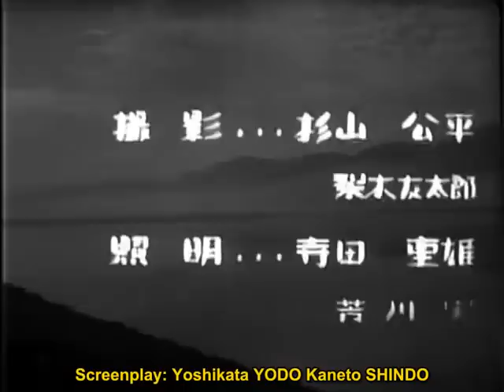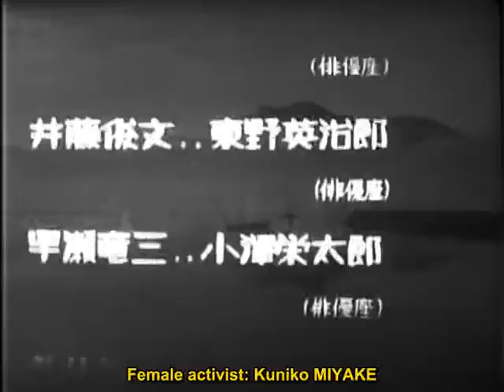MLB1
Probably the most unjustly overlooked film of Kenji Mizoguchi, it's the greatest exhibit for the defense against charges of disappointment in his forties career.  He made several decent films in the decade, from The 47 Ronin through Five Women Around Utamaro, but there can be no doubt as to what is his greatest forties film, a very definite bridge from his earlier pre-war classics to the string of fifties masterpieces before his premature death.

            In Okayama in 1880, young Eiko Hirayama expresses her discontent at her friend Chiyo's having to sell herself to the highest bidder to help her impoverished parents, and her political views lead to the closing down of her school.  Dispirited with her family and home town, she moves to Tokyo where she tries to get involved with the liberal movement.  However, she soon realises that not only will her politics not be tolerated -- she ends up spending time in prison for them -- but that the so-called liberals are hypocrites seeking freedom only for men and not for women.

It starred the ubiquitous Kinuyo Tanaka -- in her ninth of an amazing fourteen films with the master -- and was co-scripted by Yoshikata Yoda.  Familiar collaborators both, but it has a different feel to many of his more famous films.  For starters, it's a more brutal film, with very real violence in certain sequences that token a realism rare in Mizoguchi's oeuvre; indeed, the sequences of Chiyo and Eiko suffering in prison from both beatings and attempted rape are amongst the most shocking of Mizoguchi's entire career.  While aspects of this realism could be attributed to the script contribution of a young Kaneto Shindo, to counter this it must also be borne in mind that author Kogo Noda was rather associated with the work of Yasujiro Ozu, who made thirteen films from his works.  The treatment of women was always a central theme for Mizoguchi, especially in his films with Tanaka, but here the ideology stretches to the slogans of not only the liberals but Tanaka's heroine.  When she observes "as long as men won't consider women like human beings and will keep treating them like domestic tools, there won't be any freedom of rights for the people..." she may just as well be providing a court summation for Mizoguchi's illustrious career.  Yet in addition he also plays with the very notion of violence itself -- whether 'might for right' really does, as Machiavelli believed, justify the means -- and of filial devotion.  It might be seen as the obverse of Ozu's Tokyo Story (also taken from a Noda novel), which accused the youth of Japan of neglecting their parents, in that it accuses parents of encouraging their children to degrade and sell themselves to help them out, a theme that carried forward from his earlier masterwork Sisters of the Gion.

Visually, the film could only have been made by Mizoguchi, a feeling established in the opening wistful shot of villagers looking wistfully out to sea and of the various slow tracking shots along the dockside.  Beautifully shot and with Mizoguchi's typically careful framing devices, it's a film whose look proves somewhat hard to dislodge.  He's also helped by two excellent performances; from Mito as the heroine's abused friend Chiyo, whose plight represents Eiko's fight in a nutshell, and of course from the truly imperishable Tanaka.  Her obduracy and capacity for suffering rarely better expressed than in her steadfastly sticking to her principles against considerable odds, personifying the strength of character at the heart of Japanese womanhood so revered by Mizoguchi.  Tony Rayns was right when he said that it's "a film that deserves the same kind of praise as Ugetsu Monogatari and Sansho Dayu."  It demands to be seen.

-Allan Fish